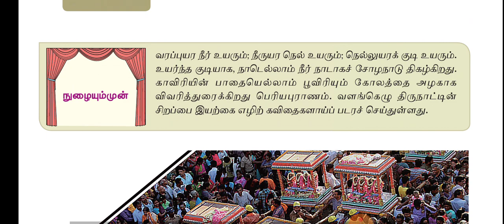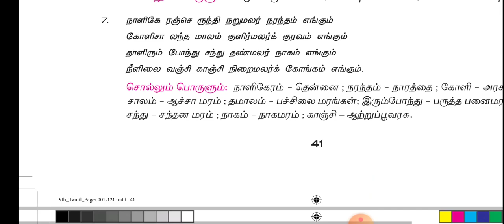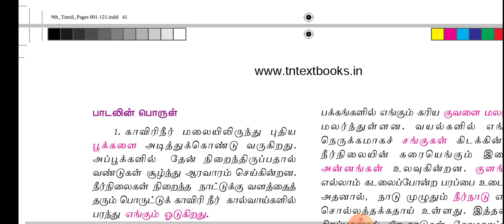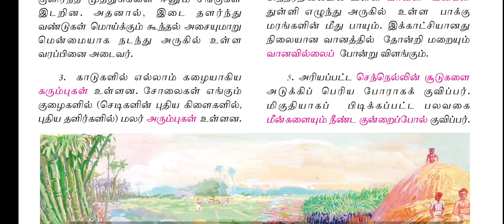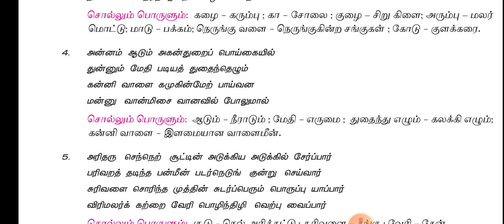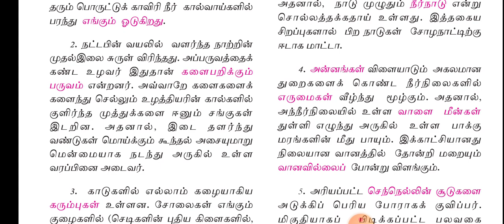தமிழ் -ஒன்பதாம் வகுப்பு - இயல் 2 கவிதைப் பேழை பெரியபுராணம் பகுதி:2